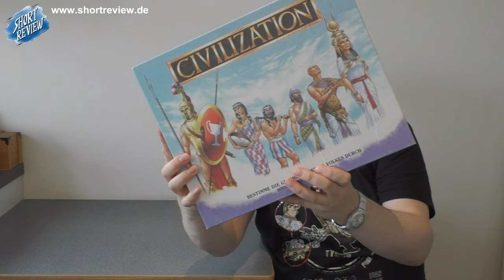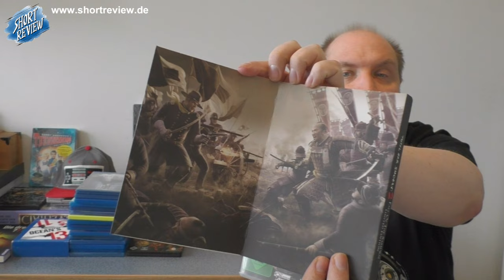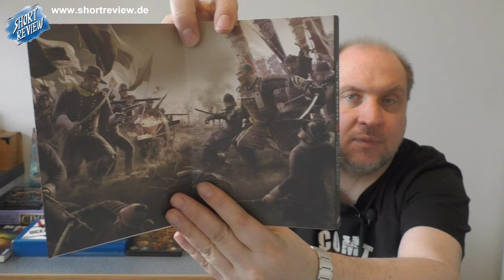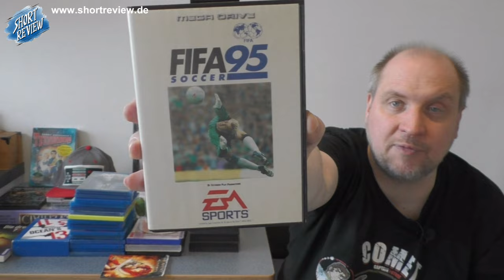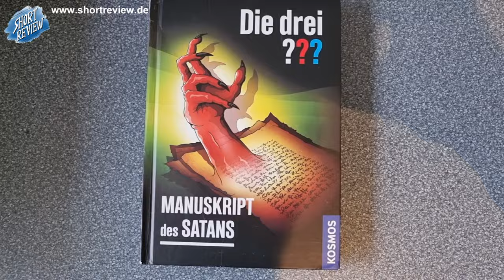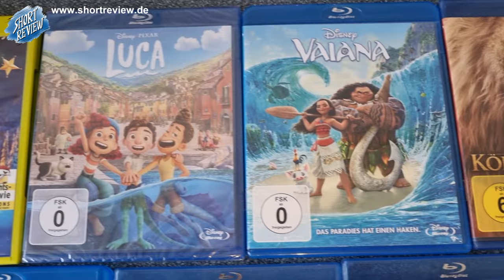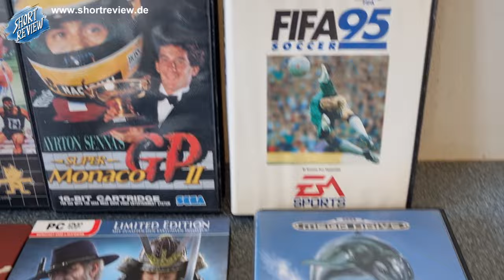Für eine Handvoll Filme ... meine FLOHMARKT PICK UP's April 2024